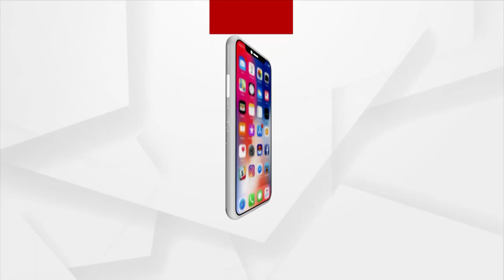Satej Sakala Guest Actor Jyoti Ranjan Tripathy